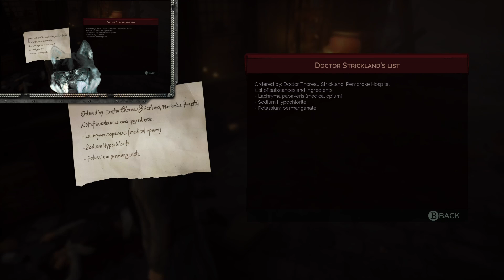Ch. 4 The Great Hunt - Vampyr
Amazon Books, the largest bookstore on Earth.
Prime Ariel: No. 1 by Alien Siphon Entertainment
Hardcover, Paperback, and  Kindle Edition

Saga of Slayers by Jarrod Matthew Hardy Esq.

Twas a Dark and Stormy Night by Jarrod Matthew Hardy Esq.

Healing Rheumatoid Arthritis with Food

The Man in the Arena

The Monsters in the House

StarRiders: Issue 1

the Unprofound @Spotify My little sister in the photo.

Charlie MacCready: The Ghost in the Attic